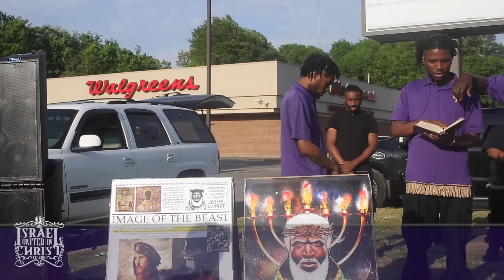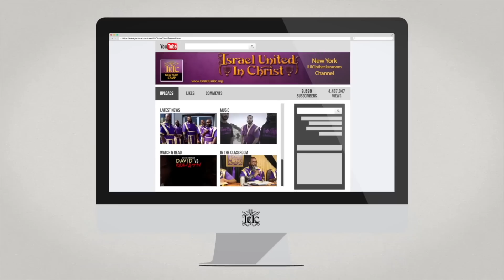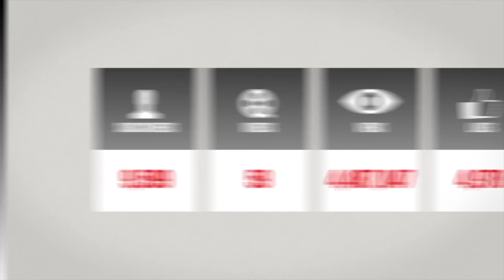The Israelites: Captain Hoshayah building the gates of Israel